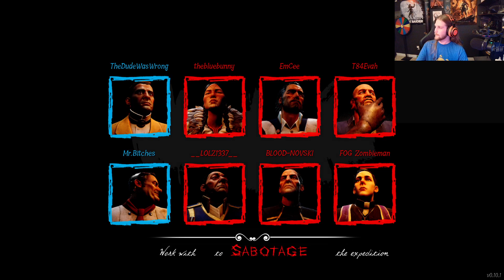Doctor bags speedrun = Easiest thrall strategy! | Dread Hunger Gameplay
Today we play with a man who I can't name here, but everything seems to work out perfectly, then too perfectly, then my plan completely falls apart!

Bruh merch is now available!